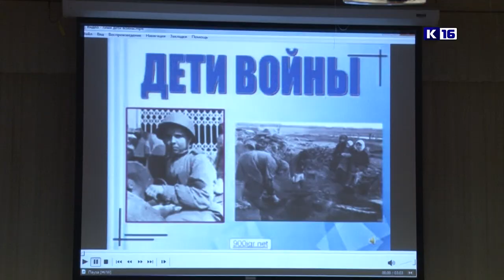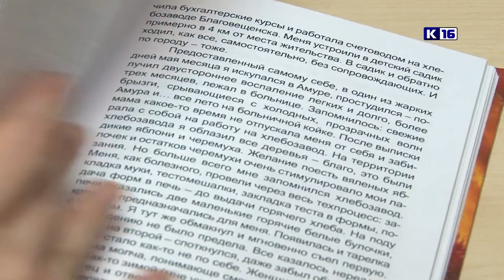Дети войны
В 2014 году в нашем городе была создана общественная организация "Дети войны". Активисты этого движения ведут плодотворную работу по патриотическому воспитанию подрастающего поколения, проводят беседы, на которых делятся воспоминаниями о событиях Великой отечественной, свидетелями которых они стали в совсем юном возрасте. Очередная встреча со школьниками прошла в лицее №3.